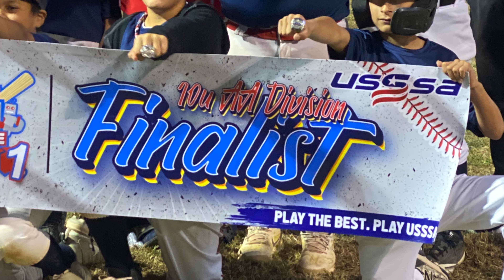Combat 10U vs HB Stingrays